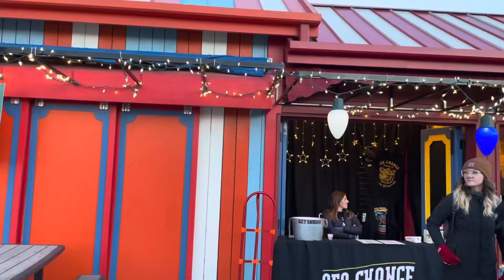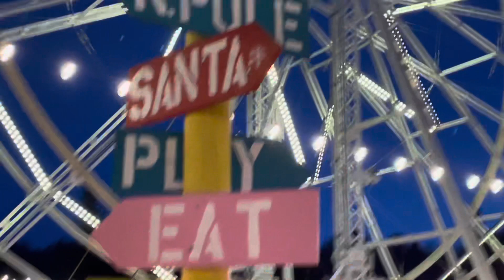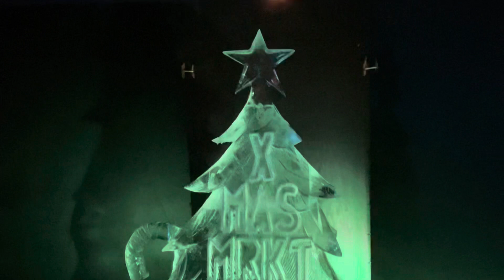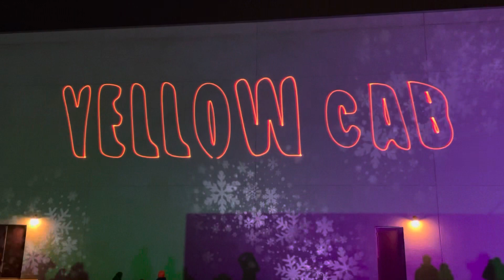🎄Prosetajmo Bozicnim Marketom. Walk with me to the Christmas Market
Hvala sto ste posjetili kanal Ruzicin Kutak.
Uzivajte u ovom videu 😊.
Molim vas ostavite komentar, like i pretplatite se na moj kanal za nova videa.

Thanks for visiting my channel Rose’s Corner.